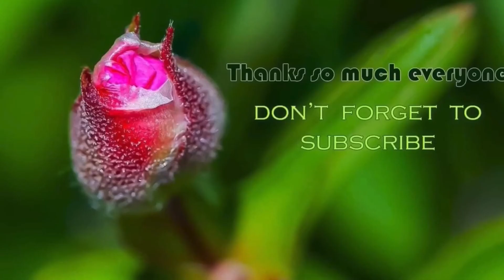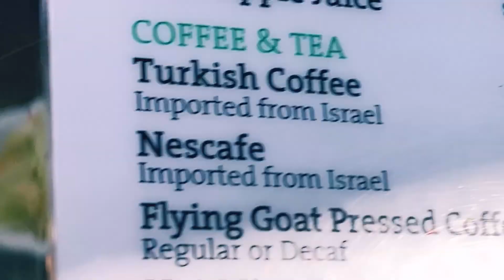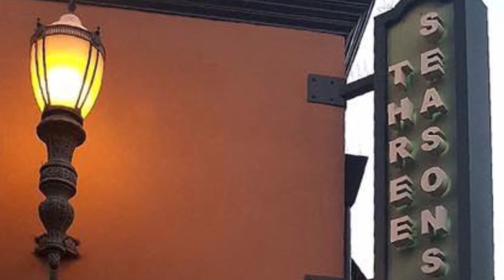VLog 90: City of Palo Alto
Hello everyone,

Palo Alto is a city in California’s San Francisco Bay Area. It’s part of Silicon Valley and home to Stanford University. On campus, Cantor Arts Center’s broad collection includes a notable group of Rodin sculptures. University Avenue runs through downtown Palo Alto and has casual and upscale restaurants, plus well-known chain stores and independent boutiques. East are the marshland trails of Baylands Nature Preserve.

1-Mua Thu Yeu Duong: Don Ho-Ngoc Hue
2-Ta Vui Ca Vang: Khanh Ly-Le Thu